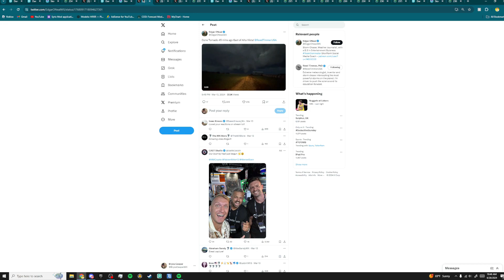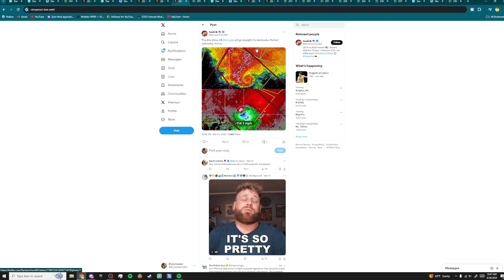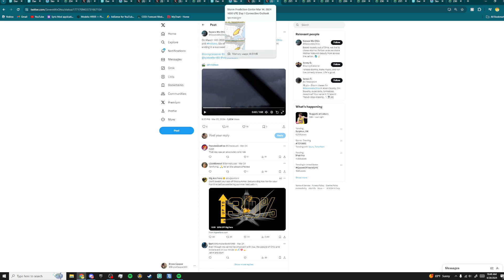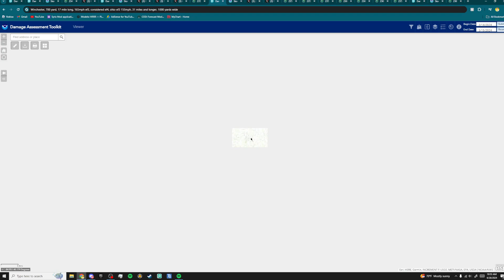March 2024 TORNADOES! Videos, radar, damage paths!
This video goes over EVERY TORNADO that happened in March 2024, we go over PICTURES INSIDE TORNADOES! Videos of Tornadoes, along with the damage paths, and the windspeeds that caused damage to town impacted by Tornadoes. We also focus in on March 13-14th TORNADO OUTBREAK, and the Winchester Indiana EF3, and Ohio EF3 in full detail, along with radar and velocity images from tornadoes!

0:00 Intro
0:19 March 1-12
1:45 Alta Vista Tornado
4:00 March 14th Outbreak
9:45 March 15-31st
All videos are given verbal and text credit in video

Radar and Velocity imagery powered by RadarOmega and GR2A

TORNADO FORECAST TORNADO LIVE TORNADO 2024 MIAMI TORNADO FLORIDA TORNADO TORNADO OUTBREAK

TORNADO 2024 JANUARY OUTBREAK LIVE STORM CHASERS PANAMA CITY TORNADO VIDEO FROM TORNADO TORNADO PICTURE LIVE NOW TODAY FEBRUARY MARCH OUTBREAK WINCHESTER INDIANA ALTA VISTA EF3 EF4 VIOLENT TORNADO EF5 F5 5 tornado outbreak